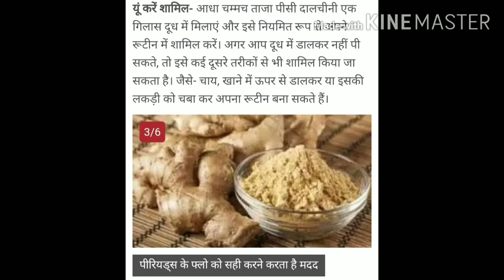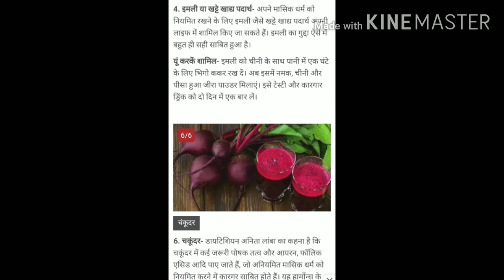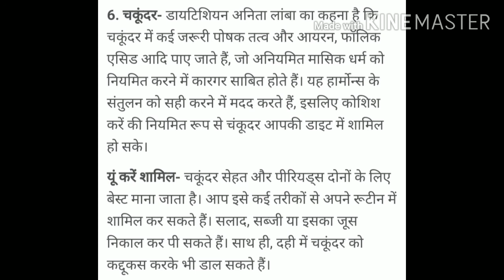महीनों से रुके हुए पीरियड्स जल्दी आने का नुस्खा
kuch gharelu upay irregular periods ko regular kaise kre

irregular periods ki regular kaise kre
regular periods kaise aaye
period ko niyamit kaiser kre
period problem soloution